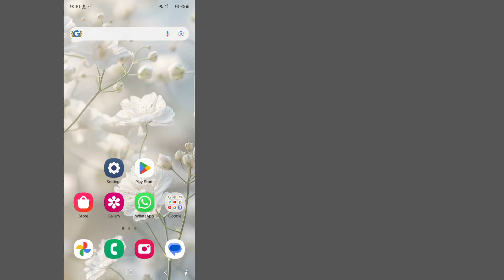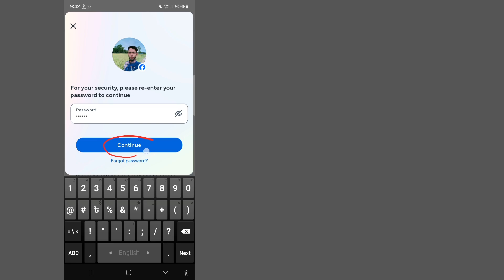How to Delete Messenger Account (2024)